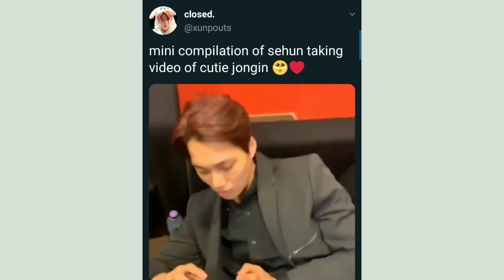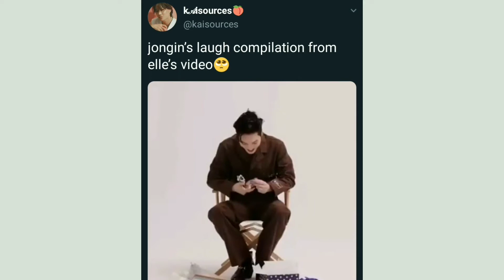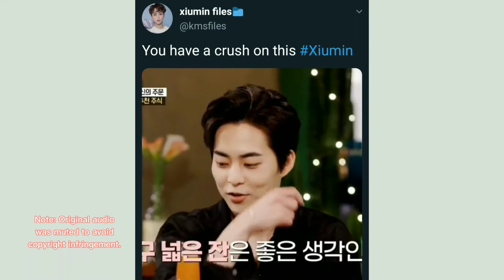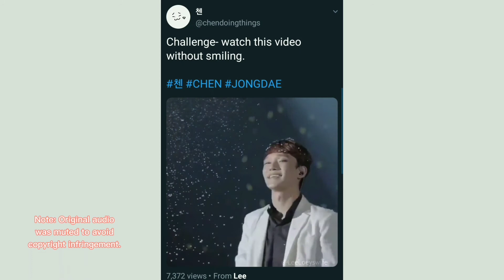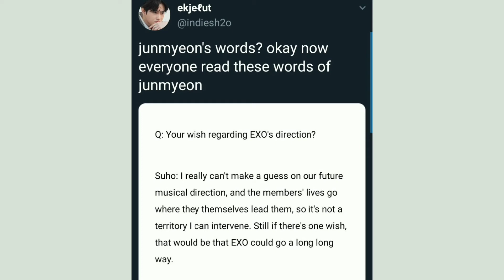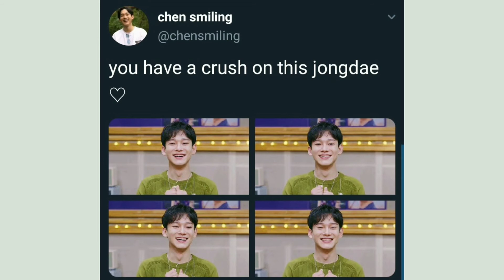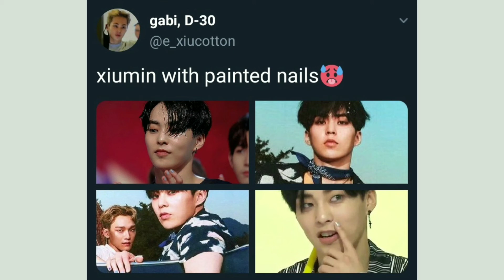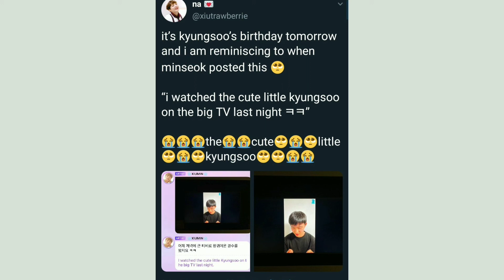EXO VINES/TWEETS TO WATCH BECAUSE XIUMIN WITH PAINTED NAILS IS SUPERIOR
Hi! My name is Lauren Yoon, an EXO-L, CARAT, and NCTzen. I offer various K-Pop-related content to entertain my fellow K-Pop enthusiasts.

Video clips of EXO's Baekhyun used in the opening sequel are not mine.

This video is a compilation of posts from Twitter. For more, follow the owner of the accounts and enjoy them. I hope this made you smile at least once. Thank you!